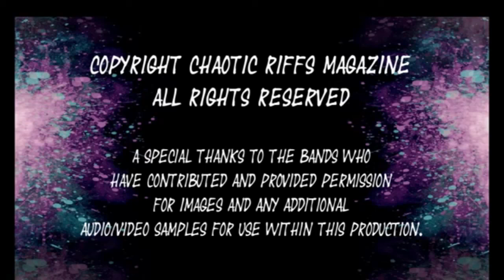Dead Horse Trauma Lead Singer Eric Davidson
Interview with Dead Horse Trauma Lead Singer:  Eric Davidson.  Interview by JROCK Houston.